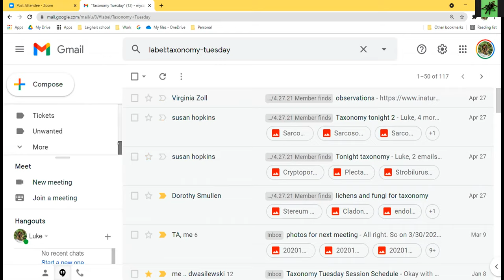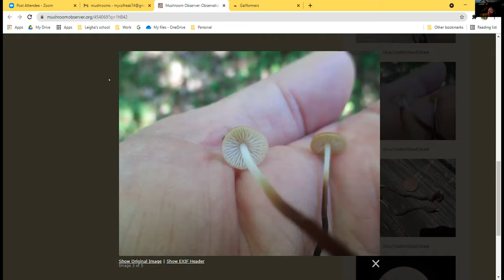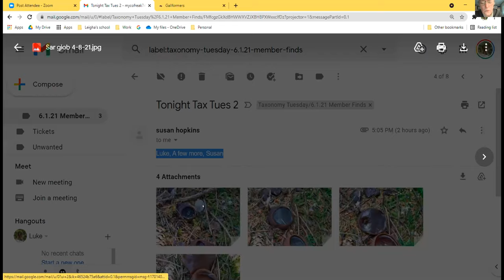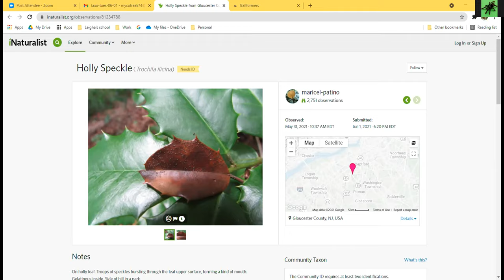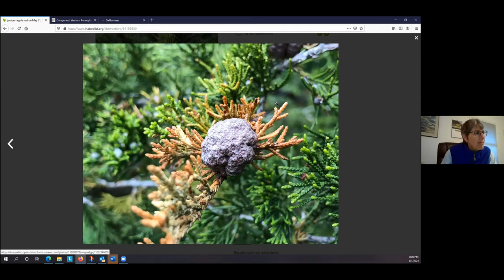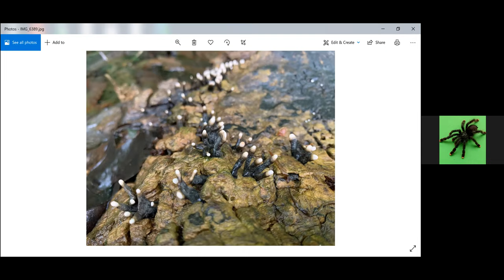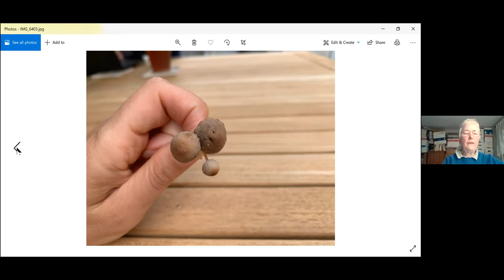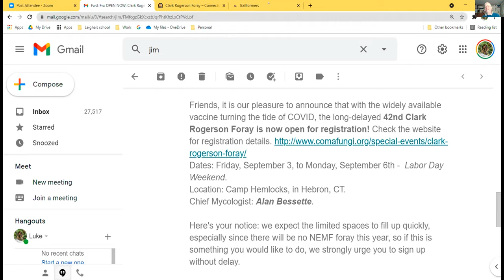Taxonomy Tuesday 6.1.21 Member Finds